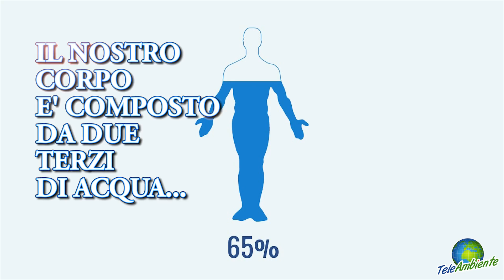GIORNATA MONDIALE DELL' ACQUA - 22 MARZO 2017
L’ ACQUA non è una risorsa infinita e abbiamo il dovere di PROTEGGERLA!
DENUNCIA CHI INQUINA E CONSUMA RISPETTANDO LA TERRA!